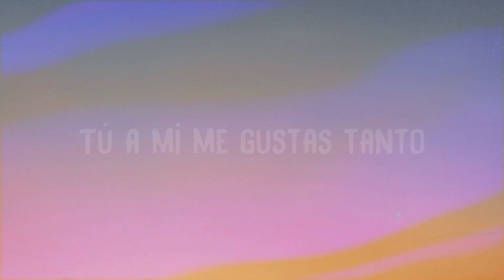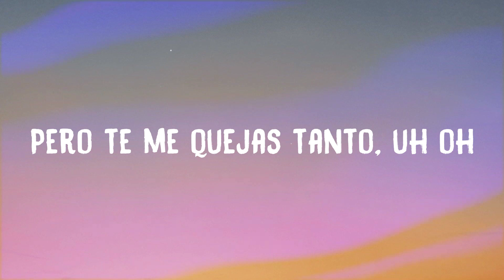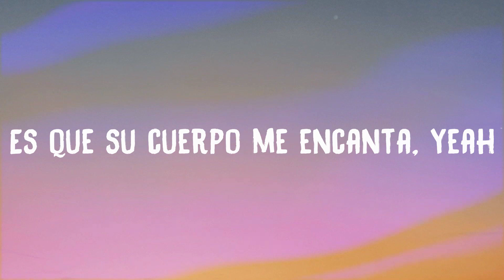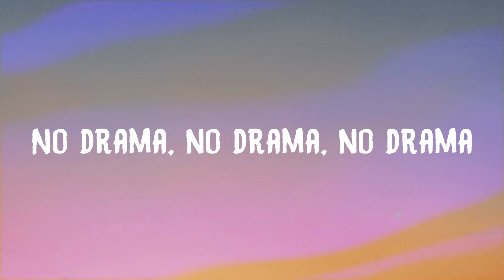No Drama - Becky G, Ozuna (Lyrics Version)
Me ves con esa mirada de la primera vez
  De la primera vez
  Tan perfecto, no encuentro defectos
  Mi mundo está al revés
  Tú tienes el físico exacto
  Y tienes ese orgullo intacto
  Tú tienes tantas cualidades
  No parecen reales
  Tú a mí me gustas tanto
  Y siempre estás peleándome
  No drama, no drama, no drama
  ¿por qué tantas peleas
  Si terminas en mi cama
  ¿pa qué tan orgulloso
  Si al final siempre me llamas
  Es que su cuerpo me encanta, yeah
  Pero te me quejas tanto, uh oh
  Y siempre está peleándome
  Ah, ma, no drama
  Yo estoy tranquilo porque
  Tú eres mía y nadie se compara
  Deja de estar negando
  A escondidas tú me llamas
  Pa que le llegue
  Y te lleve donde nadie sepa nada
  Me gustas tanto
  Yo conozco bien tus encanto
  Te juro que sin ti no aguanto
  Es imposible evitar
  Nunca te quisiera fallar
  Por eso es que yo soy así
  Tú tranquila, déjate llevar y vacila
  Que tengo un par de babies que
  Por mí hacen fila
  Tú sabes que yo soy el real killah
  Ella es la comet y yo la estrella
  Sigo aquí en la misma esquina
  Y me gustas tanto
  Yo conozco bien tus encantos
  Es imposible evitar
  No drama, no drama, no drama, drama
  Si al final siempre me llama
  No, no, no, no
  ¿por qué lo haces difícil
  Papi, cógela easy
  Saco bandera blanca
  Pa que me des un kissy
  Es que yo no quiero pelear
  Lo que te tiene mal
  En la cama lo podemos arreglar
  Y es que estoy dispuesta
  A darte lo que tú quieras
  Sinceramente, yo solo quisiera, yeah
  No drama, no drama contigo
  Sígueme, que yo te sigo
  Y si me subo arriba
  ¿qué vas a hacer
  Y si te beso el cuello
  ¿qué dice usted
  Ya se te está olvidando
  Lo que estabas diciendo, yeah
  ¿qué dice usted
  Lo que estabas diciendo
  Con El Negrito Ojos Claros
  Oh no, oh no, oh no, no no
  Hydro
  Mambo Kingz
  Luian
  Uh oh
  Becky G, la baby